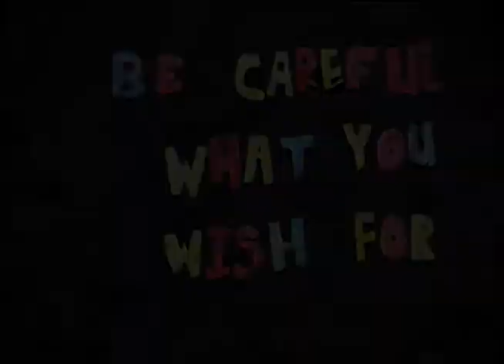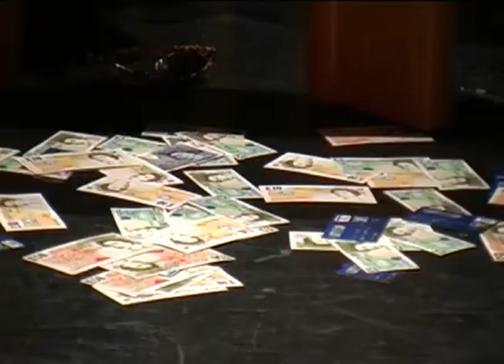Be Careful What You Wish For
A Library, a dusty book and a genie with three wishes to give...but some people are just plain greedy.